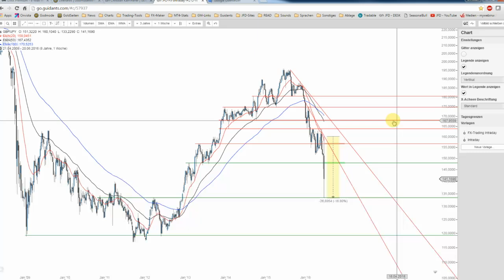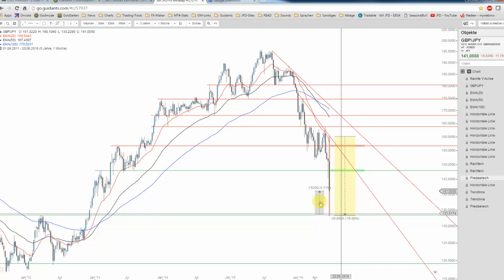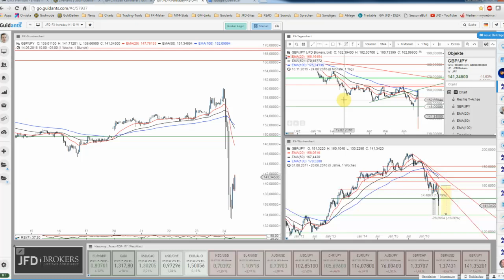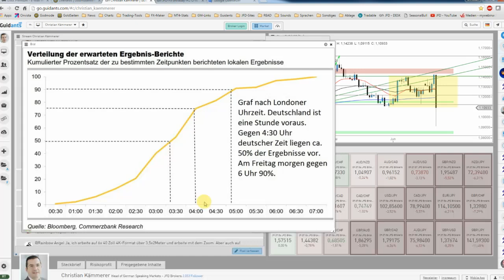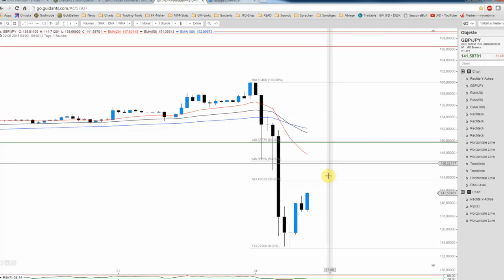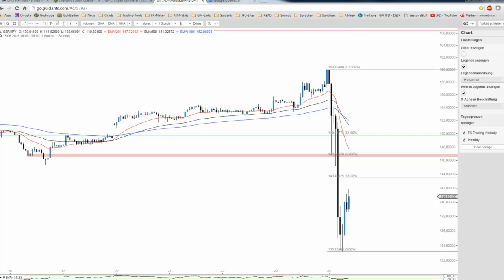JFD Devisenradar: GBP/JPY verlor bis zu 16%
Und am Ende kam es anders als von vielen erwartet. Der Brexit ist da und die Auswirkungen zeigen sich exakt so, wie im entsprechenden Fall auch erwartet. Pure Unsicherheit wohin man blickt.